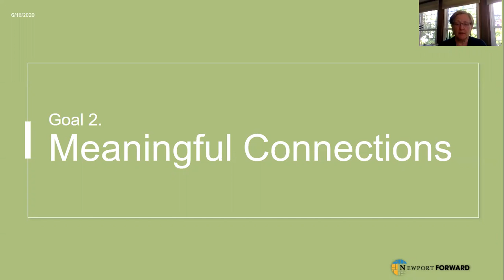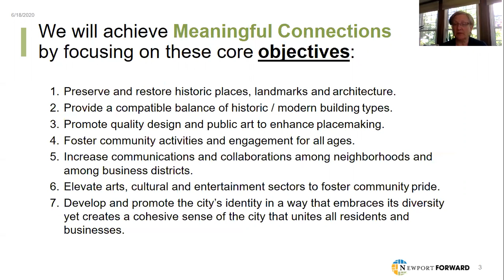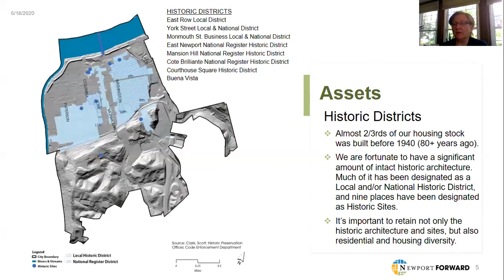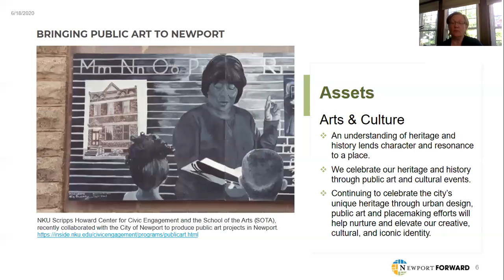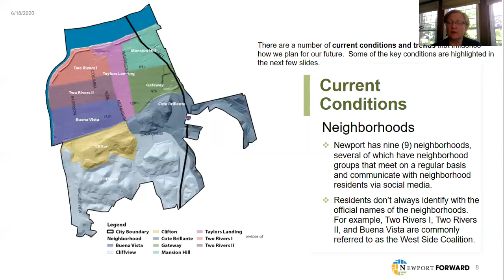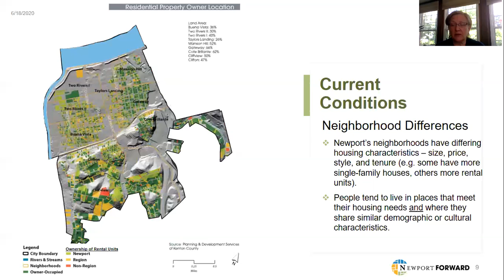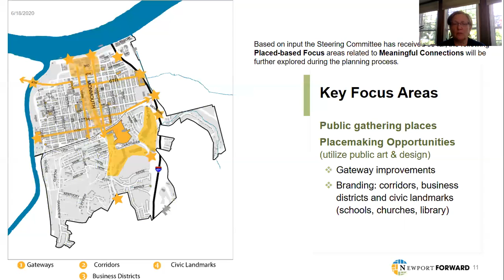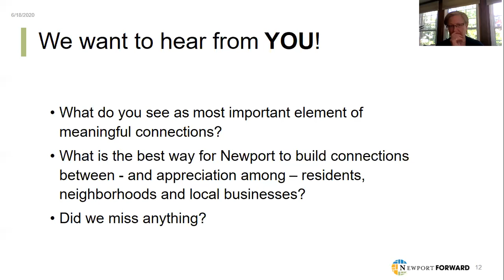Goal 2 Meaningful Connections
Newport will be a strong community that takes pride in its history, appreciates and celebrates the many cultures that make up our community, and maintains our diversity through frequent dialogue and interactions.

We aspire to retain the individual identities of our neighborhoods and business districts AND establish a cohesive and unified identity for Newport in a way that enhances our sense of community.